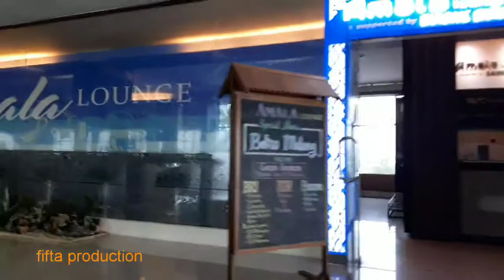PERJALAN PENERBANGAN MASIH LANCAR SESUAI PERSYARATAN DAN PROTOKOL KESEHATAN